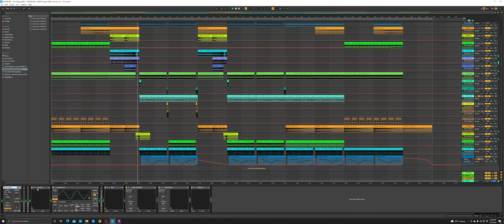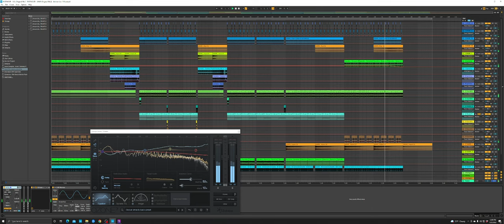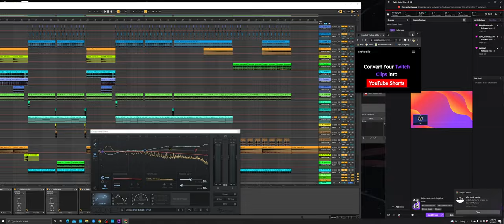Lets make music together